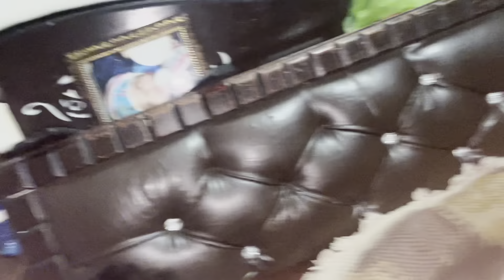Gehu ko kiya saaf || sadhna hui pagal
Family vlog
Life style vlog
Vlog
Funny vlog
Funny vlogs
Family
Home

Traval vlog
hindi vlog
daily blogger
funny vlogs
family videos

Saragini Life style
Videos
About

Saragini Life style
Videos
About

Saragini Life style
Videos
About

Saragini Life style
Videos
About

Saragini Life style
Videos
About

Saragini Life style
Videos
About

Saragini Life style
Videos

Saragini Life style
Videos
About

Saragini Life style
Videos
About